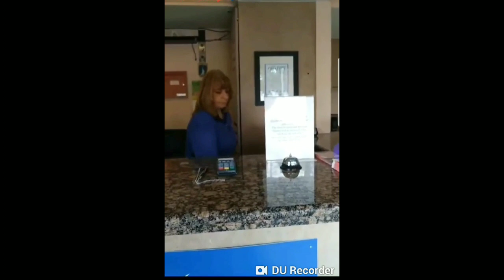Texas Hotel Worker Refuses To Fix The American Flag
Facebook- "Atomic News" &
"Atomic News YouTube"